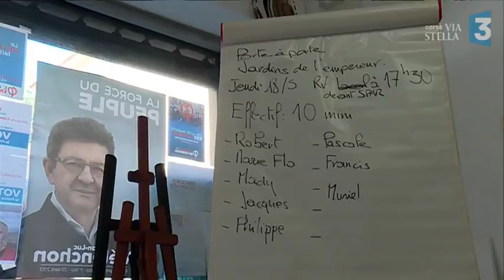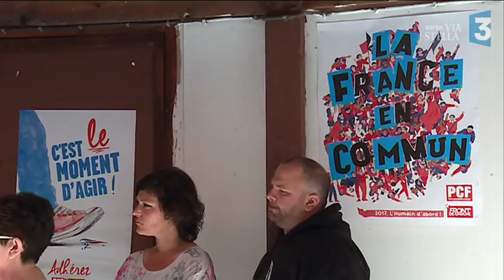La France insoumise seule en campagne pour les législatives en Corse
Le résultat obtenu au premier tour de l'élection présidentielle par "La France insoumise" de Jean Luc Melenchon n'a pas permis de maintenir l'alliance avec le parti communiste. Pour les législatives, chacun présente ses candidats dans les quatre circonscriptions insulaires.